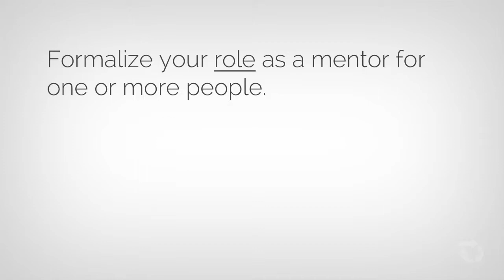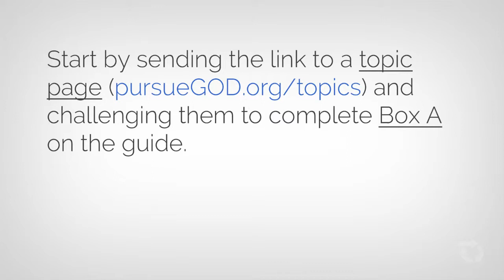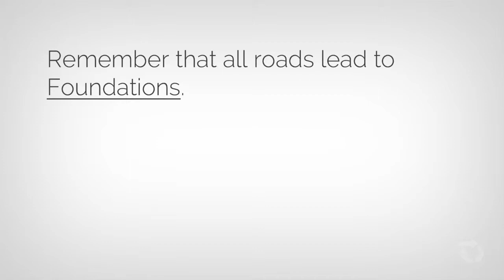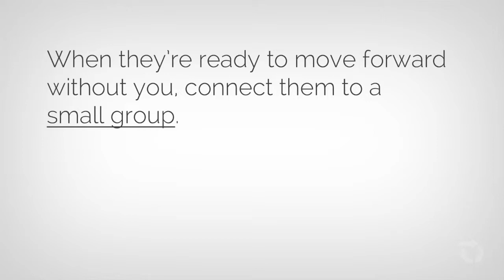Mentor Training #4 - Next Steps for Biblical Mentors